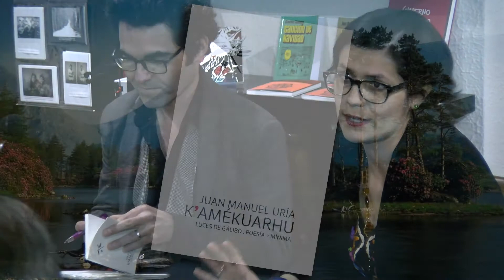JUAN MANUEL URIA PRESENTA K'AMEKUARHU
Juan Manuel Uria presenta en Librería Noski, K'AMEKUARHU junto a Sihara Nuño y Roberto Reséndiz Carmona.